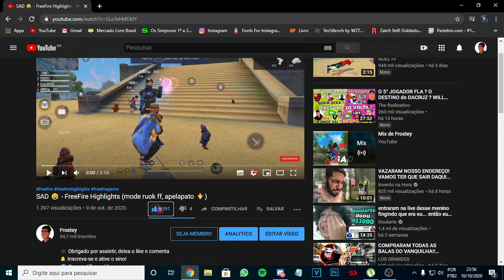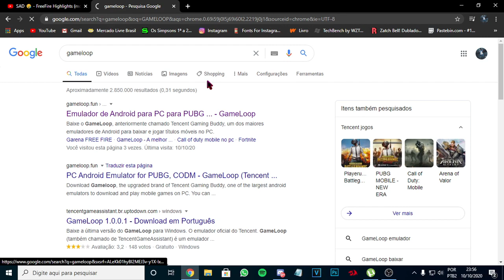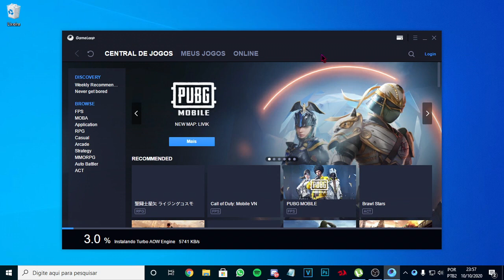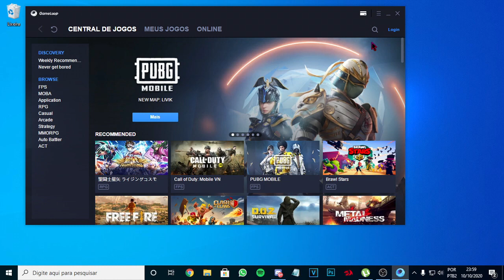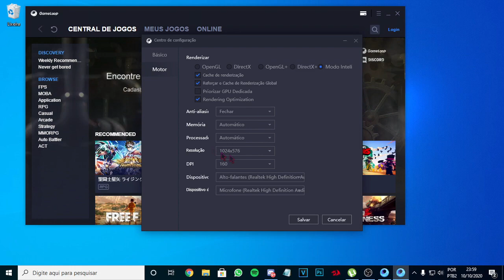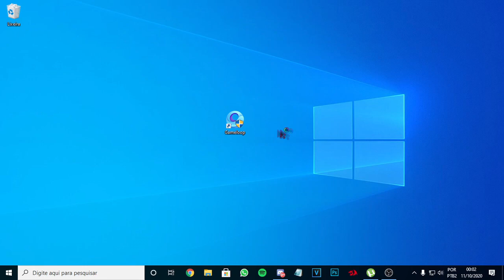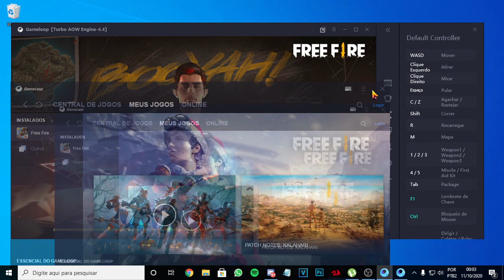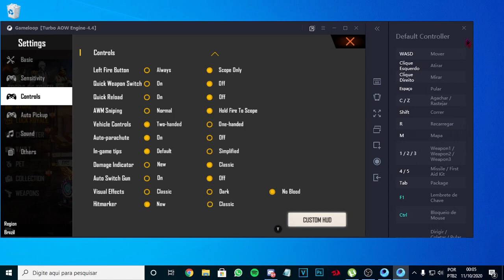NOVA VERSÃO PERFEITA PARA FREEFIRE! - EMULADOR PC FRACO 2GB RAM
🎧 Música fundo
[FREE] Chill Guitar Type Beat -  DREAMS  Emotional Pop Rap Trap Instrumental 2020

🎮 PC pra alguns testes
🔰 i3 2 geração
🔰 4GB RAM
🔰 Samsung

Relacionados:
EMULADOR LEVE
melhores emuladores pc fraco
frostey